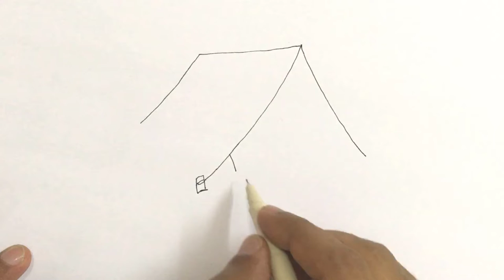How to draw a summer camp with tent bonfire and trees in background step by step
This video tutorial teaches how to draw a cartoon summer camp with tent bonfire and trees in background for kids. Its a simple way of drawing, just watch and follow. Don't worry if you make some mistakes, you can always use an eraser, or better even you may create something wonderful of your own!. Music: ben sound